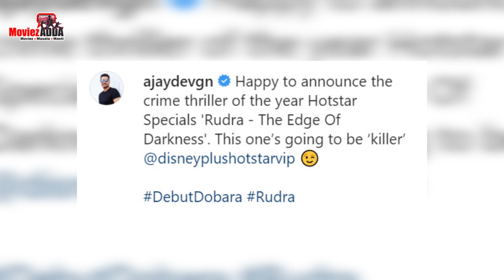सलमान खान की जगह इंशाल्लाह में होंगे ये सुपरस्टार, रुद्रा से होगा अजय का डिजिटल डेब्यू